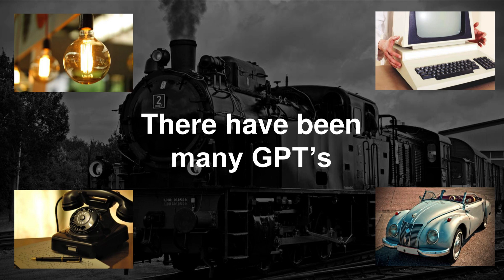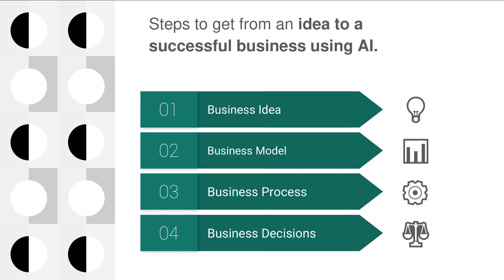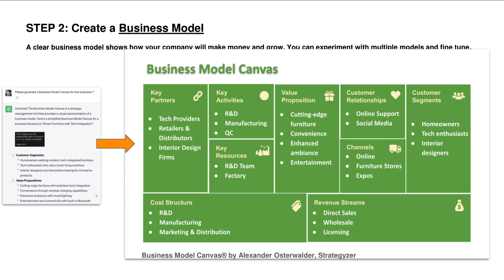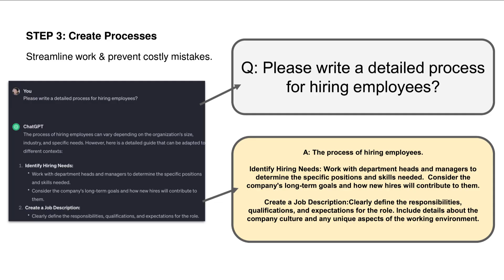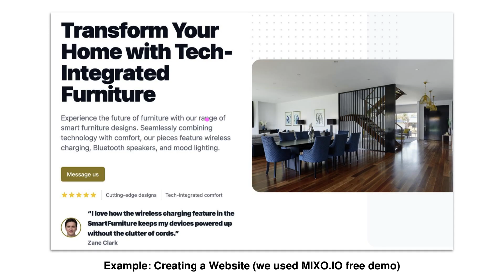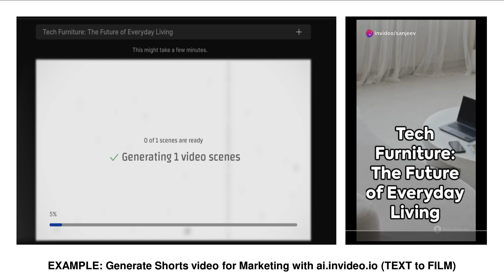AI for Empowering Business | Sanjeev Jain | TEDxAhlconIntlSchool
Sanjeev Jain envisions a world where accessible Artificial Intelligence (AI) becomes a game-changer for entrepreneurs. Sharing personal experiences, they emphasize how AI, as a universal translator, aids in idea generation, business planning, process creation, and data analysis. Practical examples demonstrate AI applications at various entrepreneurial stages. The speaker's mission is to empower 100 Indian entrepreneurs into the Fortune 500 by 2035 through technology. They stress the role of educators in making AI accessible for a future where anyone with a dream can succeed as an entrepreneur. Sanjeev, an MBA graduate from IIFT, Delhi, is a serial entrepreneur with a track record of founding more than 7 companies. His passion for technology led to the establishment of TNS (Technology Never Sleeps) in 2007, specializing in setting up networks, data centers, cybersecurity, and collaboration solutions for prominent companies such as Honda, Mitsubishi, L&T, and Railways. A former President of both BNI and the Rotary Club of Delhi Imperial, Sanjeev is presently focused on his latest venture, CEOITBOX. Here, he educates entrepreneurs on leveraging technology to automate and manage their businesses efficiently, solely from their smartphones. His ultimate goal is to propel over 100 Indian businesses into the Fortune 500 within the next decade. This talk was given at a TEDx event using the TED conference format but independently organized by a local community.